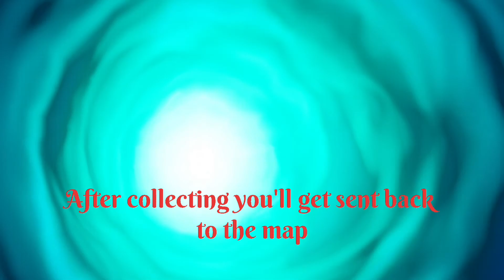New Giant UFO in Fortnite!